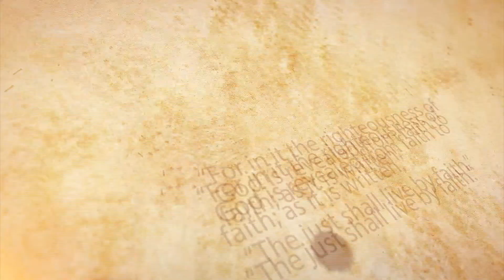[Français] Good News Theology School [Fall]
[Français] Good News Theology School